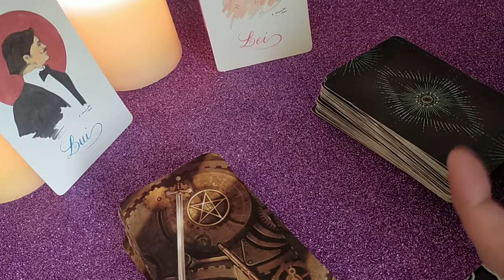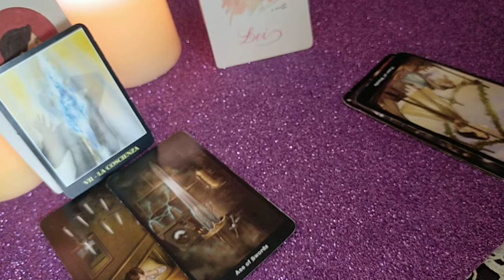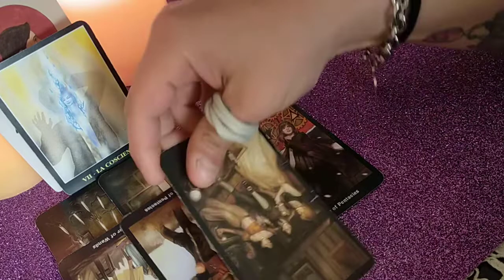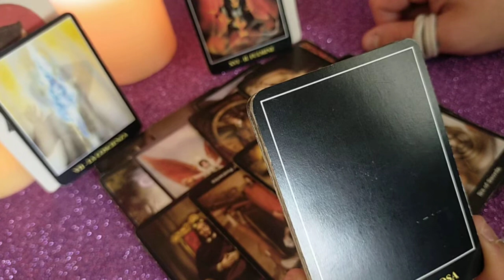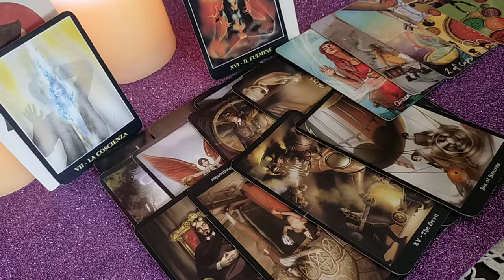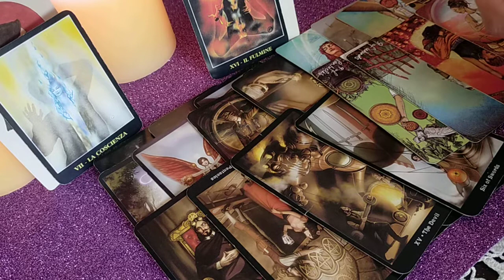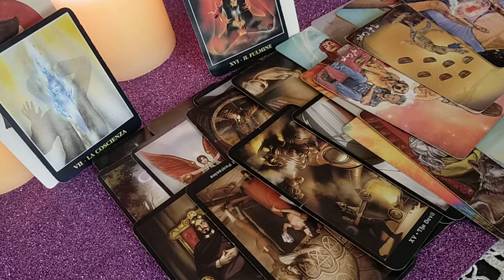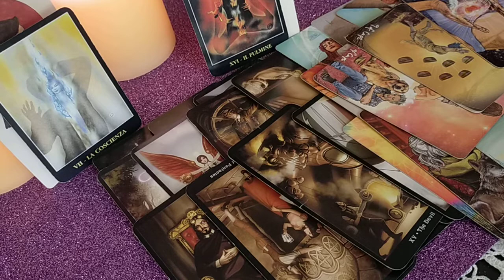maschile e femminile dal 19/4 al 25/4